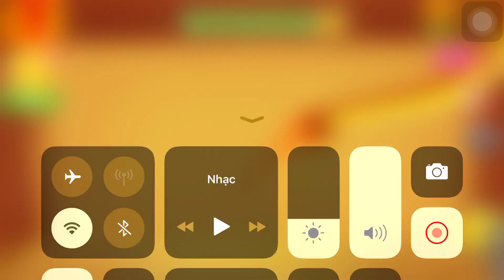Zombies Vs The Buddy| Kick The Buddy